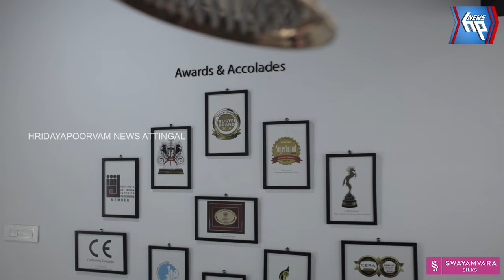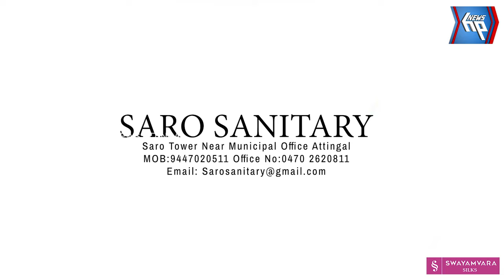വീട്ടമ്മയുടെ കണ്ണിൽ മുളക് പൊടി വിതറി മാല മോഷണം; മണിക്കൂറുകൾക്കുള്ളിൽ യുവാവ് പോലീസ് പിടിയിൽ